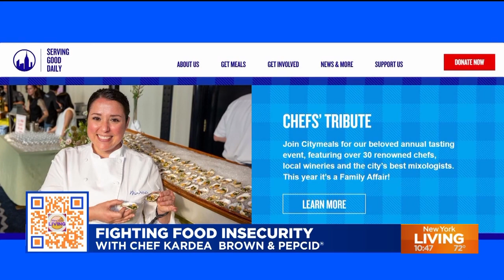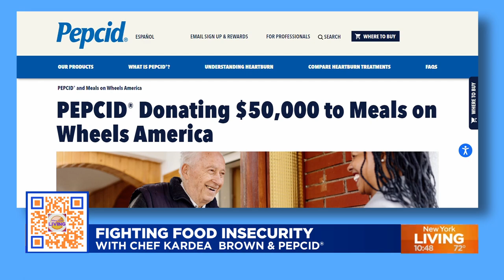Chef Kardea Brown partners with PEPCID® to support CityMeals on Wheels at the 36th Annual Chefs' Tri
Chef Kardea Brown, is the Emmy nominated host of Food Network, Delicious Miss Brown, and she joined New York Living to talk attending the 36th Annual Chefs’ Tribute to Citymeals on Wheels.

She’s there on behalf of PEPCID®, a proud supporter of Citymeals on Wheels and Meals on Wheels America.